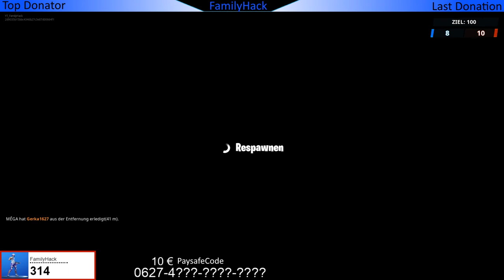Erziele Kopfschüsse im Verlauf eines Matches 3Stück - Prestige - Fortnite - 10 € Gewinnspiel AKTIV